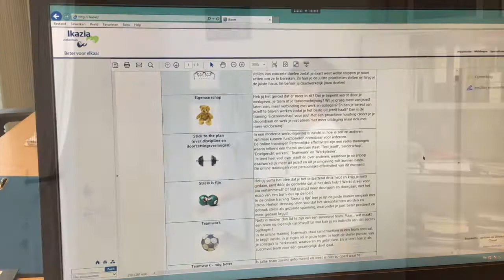Word jij onze nieuwe collega?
Ikazia is een middelgroot ziekenhuis waar je met alle specialismen in aanraking komt. Geen dag is dus hetzelfde. Je werkt in een hecht team en kunt makkelijk sparren. Karin en Ingrid vertellen je graag meer over de voordelen van werken bij het Ikazia Ziekenhuis in Rotterdam.